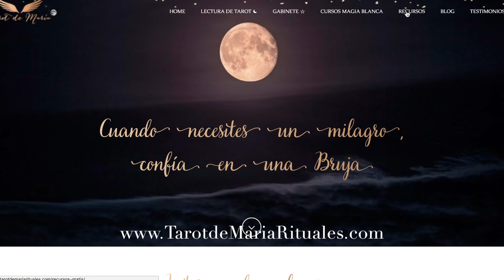LA MAGIA DEL CALDERO 🍵✨🔮| Tarot de María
☽🔮🔮↓ ↓ ↓ ↓ MIRA AQUI ↓ ↓ ↓ ↓🔮🔮☾

✨🔮🍵LA MAGIA DEL CALDERO🍃
 🕯🍃Conoce algunos de los más importantes facctores sobre el Caldero. Personalmente recomiendo tener 2 herramientas como mínimo para ser una buena Bruja, y el caldero 🍵 es una de ellas (la otra te la linkeo más abajo de esta descripción ;) ).

¡¡Y ATENCIÓN!! 🕯🍃las plazas están abiertas para que accedas a mi nuevo curso LA MAGIA DEL CALDERO y SALES MALEFICARUM:

El contenido del presente vídeo está protegido por ©Derechos de autor y pertenecen al autor propietario del presente canal y del sitio web Queda terminantemente prohibida la copia, modificación, apropiación y/o venta ilegal si el expreso consentimiento por escrito de su autora. Los responsables de tal infracción serán denunciados de inmediato.

💜🕯⚗RESERVA TU CITA DE TAROT CONMIGO💜🕯⚗

Entra AQUÍ y elige día y hora para tener una sesión de TAROT conmigo en privado

✨💜🕯SOLICITA TU RITUAL PERSONALIZADO✨💜🕯

Para Solicitar tu Ritual y Asesorarte de cuál es el más conveniente para tu caso, entra

Debido al alto volumen de mensajes que recibo cada día, me es imposible contestar a todos. En el artículo del vídeo en mi blog y en los comentarios allí y aquí debajo también, siempre dejo explicadas las principales dudas que me preguntáis, echa un vistazo o si prefieres hablar conmigo para preguntarme directamente, reserva una cita aquí para hablar en privado

EQUIPO CON EL QUE GRABO:
Objetivo para Nikon
Cámara Vlogs
Objetivo Vlogs